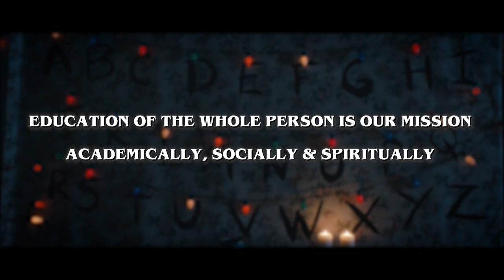LMU Things 2020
Navigating through college might feel strange at times. LMU Lions tackle the challenge in this short video, shot and produced by our very own School of Film and Television alumni, The Matts.

Application Deadlines: Early Action/Early Decision (Nov. 1)
                                         Regular Decision (Jan. 15)

Apply now: LMU.edu/apply.